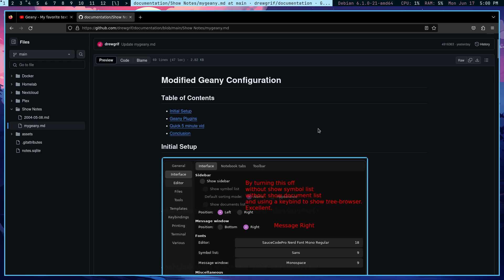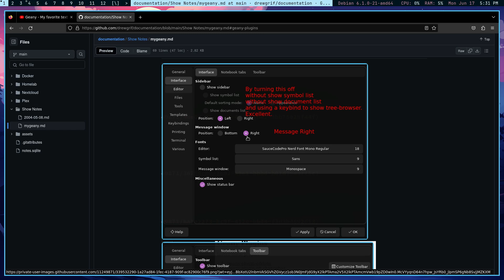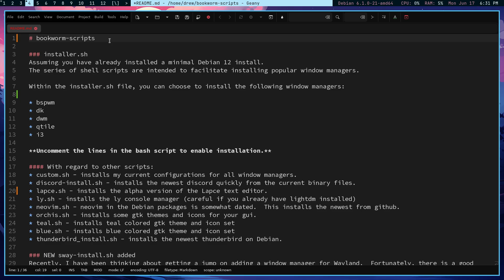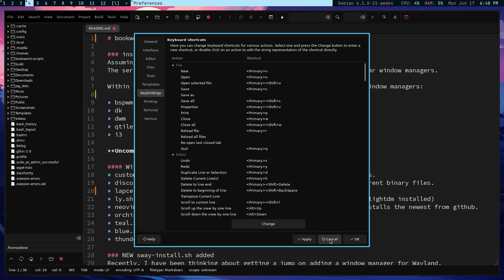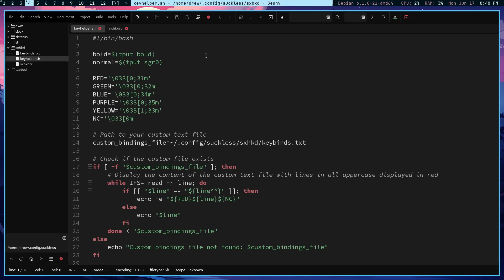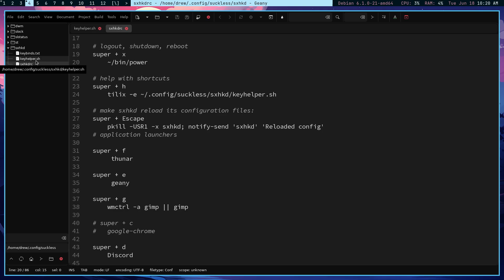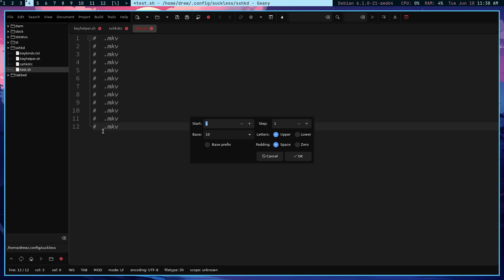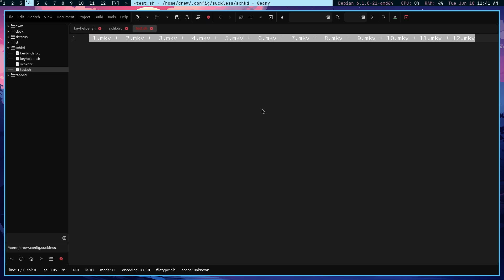Geany - My favorite text editor! Part 2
Geany is awesome!  Check out the show notes!!

Software:
Distro: Debian 12

0:00 - Intro
1:20 - Show notes document
1:48 - Geany plugins
2:26 - Interface
4:00 - Geany Markdown
5:55 - Geany Tree-Browser
7:30 -  editing the colorscheme to italicize comments
8:38 - Exec F5
9:40 - New file in tree-browser is useful
10:43 - Visual block and insertnum
14:28 - bu-bye